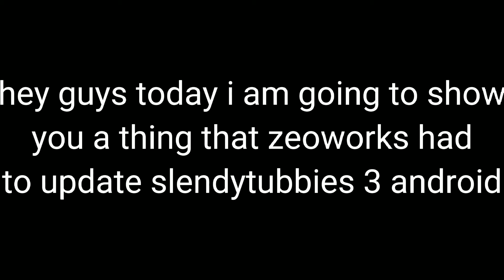zeoworks watch this